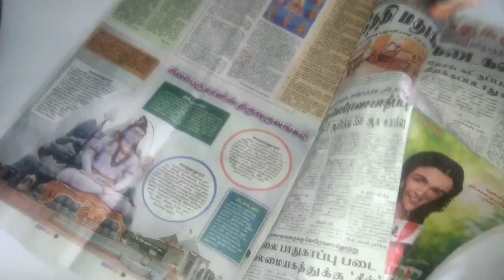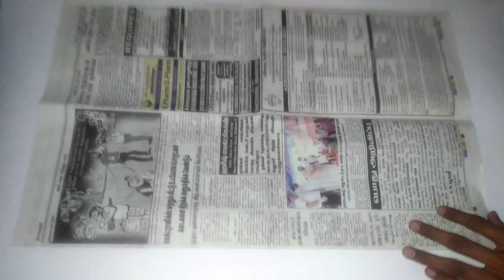HOW TO MAKE FOOTBALL AT HOME|CREATIVE INFO/binod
about video
IN THIS VIDEO MAKE A FOOT BALL  USING NEWSPAPER
AT HOME

about video
in this video make real football at home
using comments
01;balloon
02;rubber band
03;cloth bag

video content
How to make a football at home with paper
how to make a football at home to play
how to make a football at home in tamil
how to make a football at home easy
how to make a football at home in hindi
how to make a football at home without balloon
how to make a football at home with balloons
how to make a football pin at home
how to make a football in home
how to make a football game at home
how to make a football game at home with cardboard
how to make a real football at home with paper
how to make a football air pump

how to football
creative info
make football
# make football
creative info
how to make ball
how to make a football ball
how to make football
how to make ball football
how to make football ball
how to make a ball at home
# how to make a ball
#  soccer ball
# football at home
# football
#  soccer ball
soccer ball
# football
# at home
soccer ball
# diy
# easy soccer ball
soccer ball
diy ze
diy ball
# make
how to
# unisport
# awesome
learn football
# football skills
skill moves
# tutorial
# football tutorial
how to
# beginner
# football skills
beginner tricks
learn soccer skills
# football drill
cruyff turn
# stepover
# football tutorial
how to
# beginner
# football skills
beginner tricks
learn soccer skills
# football drill
cruyff turn
# stepover

MAKE FOOTBALL
FOOTBALL WITH PAPER